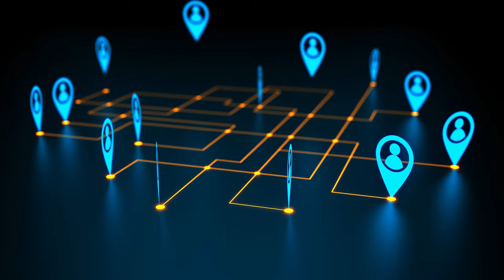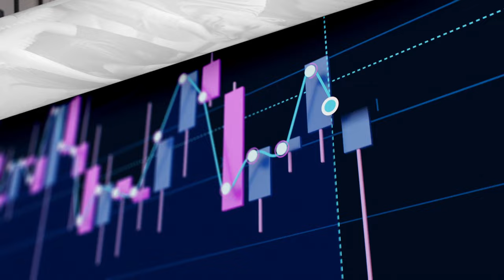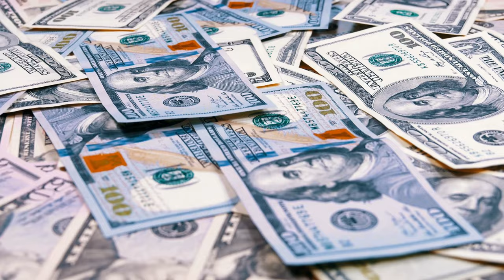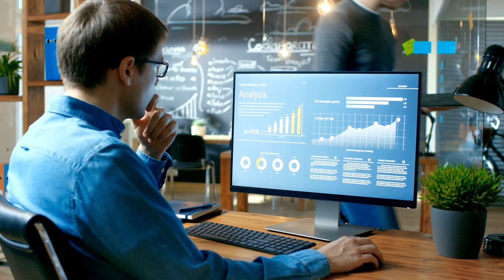Here’s How Much Social Security & SSDI Will Get Now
Here's how much Social Security and SSDI checks will be now
In this video, we are focusing on Social Security and SSDI checks, how much these payments will be for beneficiaries as of now. As we all completely recognize, Social Security checks encompassing over 71 million beneficiaries will be increasing in a matter of just days, as a result of this, we're discussing how much bigger Social Security checks will be as a result of this announcement. Here on the channel we often talk about Social Security, SSDI, SSI, VA, and all the other benefits administered by the Social Security administration. This is very important to recognize as these benefits are incredibly important for millions of beneficiaries. We are talking about how much Social Security checks will be as a result of this recent announcement and giving real dollar amounts on a monthly basis that the average Social Security beneficiary will be receiving as a result of this change. This is a Social Security update, SSDI update, SSI update, Social Security update today, Social Security check update, SSDI check update, SSI check update, low income benefit update.
Please make sure to subscribe to the channel and share this video with your friends, family, social media and check out some other videos here on the channel including those shown below